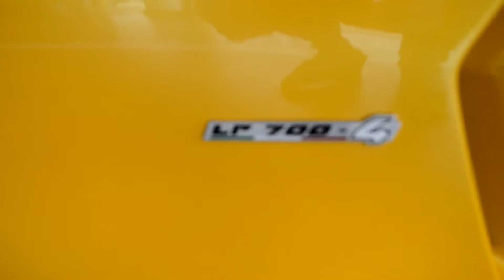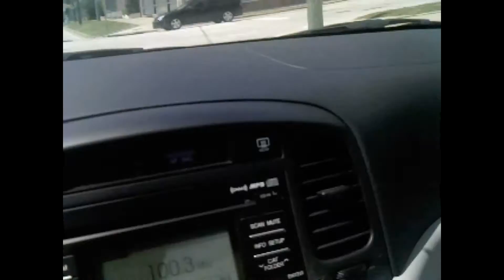My Edited Video